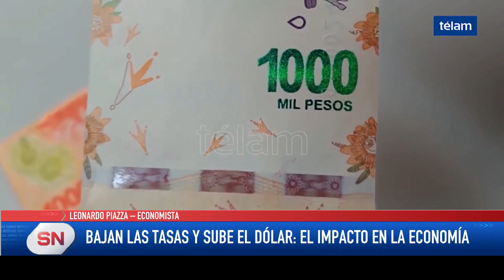Bajan las tasas y sube el dólar. El impacto en la economía. Leonardo Piazza Economista.